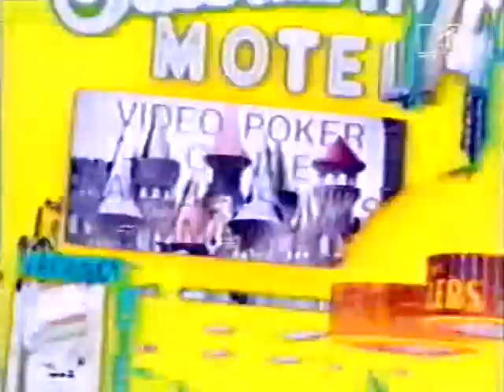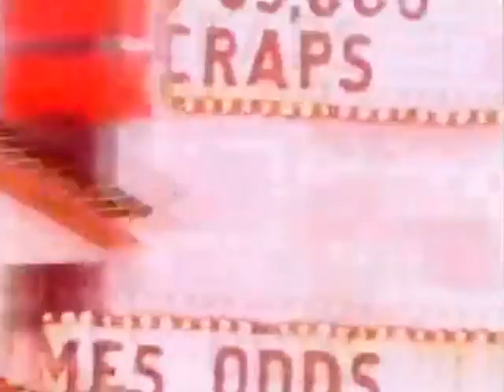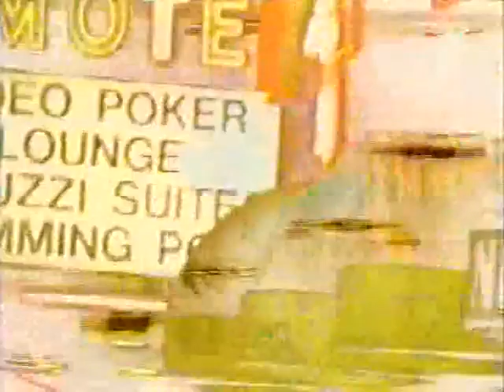Higher Intellegence Agency - Speed Learn (Future Shock Video)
Video from the VHS compilation: "Future Shock"